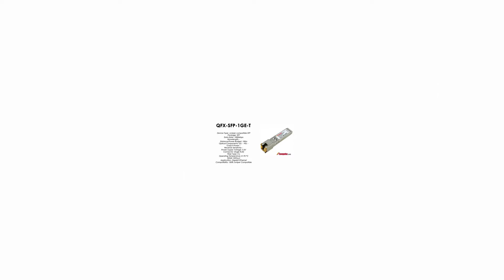QFX-SFP-1GE-T | Juniper Compatible 1000BASE-T SFP RJ45 100m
Juniper Compatible SFP 1000BASE-T Copper Transceiver Module for up to 100m transmission on Cat5